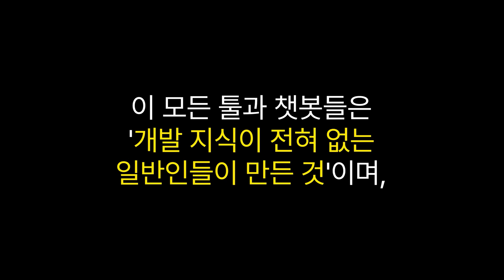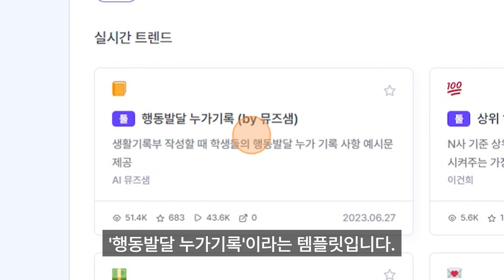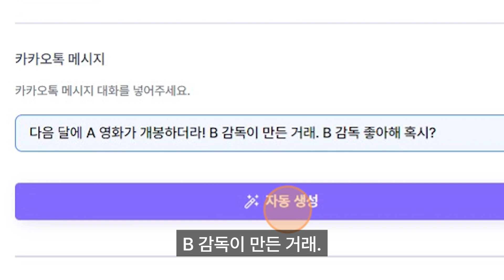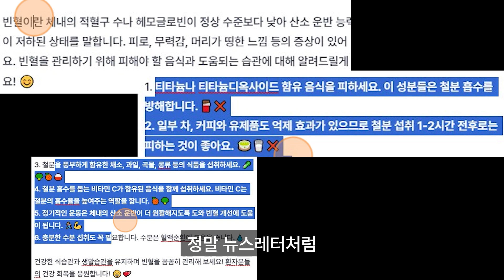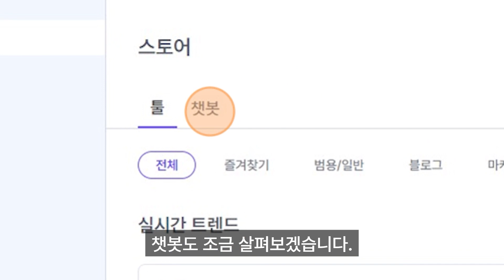아내랑 대화가 안돼서 어려운 남편분들.썸남썸녀의 심리가 궁금하신분들.AI로 해결하세요.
📝Summary
뤼튼 스튜디오 사용법을 소개합니다.
뤼튼 AI 서비스는 뤼튼 스튜디오에서 개발된 노코드 툴과 챗봇을 제공하여 사용자들이 쉽게 생성할 수 있도록 도와주는 한국형 AI 서비스입니다.
🤖 뤼튼 AI 서비스는 뤼튼 스튜디오에서 개발된 한국형 AI 서비스입니다.
🛠️ 사용자들은 노코드로 툴과 챗봇을 생성할 수 있습니다.
💡 뤼튼 AI 서비스는 다양한 용도와 쓰임새를 가지고 있으며, 계속해서 발전될 것입니다.

⏰Time stamp
00:00 하이라이트
00:27 뤼튼AI 서비스 소개
00:39 AI 툴과 챗봇 사용법
01:29 행동발달 누가기록 툴 사용
02:20 썸남/녀 심리분석 툴 사용
02:38 나의 재무 상담가 툴 사용
03:07 건강관리 뉴스레터 생성기 사용
03:33 사도 돼? 템플릿 사용
04:00 여행플래너 챗봇 사용
04:31 뤼튼 스튜디오 의견